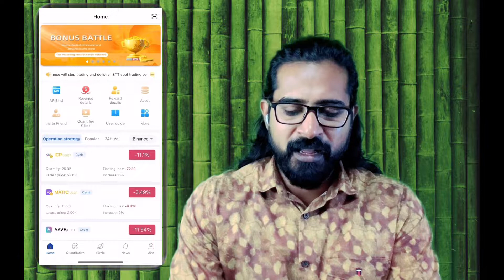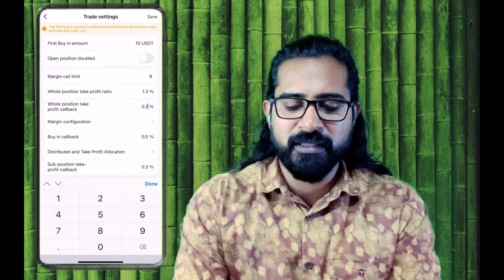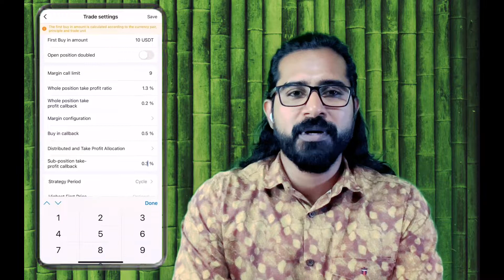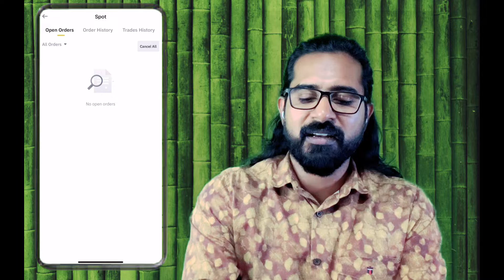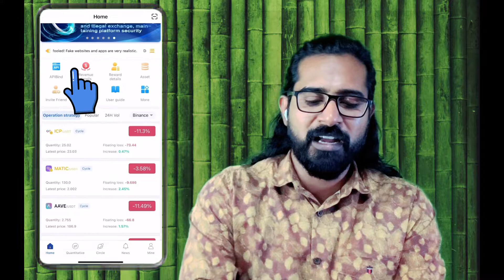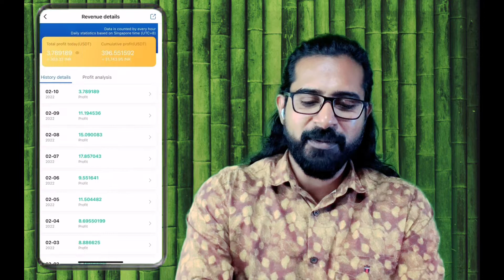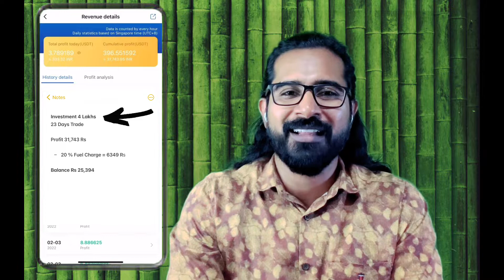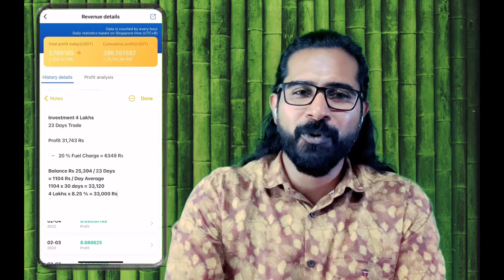REVIEW of Crypto Auto Trading ROBOT | Real or Fake | How to Start Trading with Ai BOT | Malayalam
Crypto Auto Trading Robot REVIEW & is it work or not - Real or Fake.. your all doubts will be clear after watch this video. So keep watching, keep supporting
ക്രിപ്റ്റോകറൻസി ഓട്ടോമാറ്റിക് ട്രേഡിങ്ങ് റോബോട്ട് ഉപയോഗിച്ച്  എങ്ങിനെ ബിനാൻസ് അക്കൗണ്ടിൽ
ട്രേഡിങ്ങ് തുടങ്ങാം.. Robot Trading Live Proof..

റോബോട്ട് രജിസ്റ്റർ ചെയ്യുവാൻ താഴെയുള്ള ലിങ്കിൽ ക്ലിക്ക് ചെയ്യുക..
Click the above Link & Register now..👆
My Invitation Code 👉 TRLNJ

ബിനാൻസ് അക്കൗണ്ട് ഓപ്പൺ ചെയ്യുവാൻ താഴെയുള്ള ലിങ്കിൽ ക്ലിക്ക് ചെയ്യുക..

ബിനാൻസ് അക്കൗണ്ട് ഓപ്പൺ ചെയ്ത് KYC വെരിഫിക്കേഷൻ ചെയ്യുന്നത് എങ്ങിനെയാണെന്ന് അറിയുവാൻ ഈ വീഡിയോ കാണുക..

ബിനാൻസ് അക്കൗണ്ടിൽ inr ഡെപ്പോസിറ്റ് ചെയ്യുന്നത് എങ്ങിനെയാണെന്ന് അറിയുവാൻ ഈ വീഡിയോ കാണുക..
How to BUY / SELL Cryptocurrency by using Binance P2P System | Step by Step Process for Beginners..

royal q trade setting,
royal q scam,
royal q malayalam,
royal q review,
royalq activation,
royal q app,
royal q api binding,
royal q and binance,
royal q app review,
royalq activation code,
royal q assets deposit,
royal q business plan,
royal q bot,
royal q best strategy,
royal q best trade setting,
royal q binance binding,
royal q cryptocurrency,
royal q company,
royal q crypto,
royal q daily profit,
royal q deposit,
royal q daily income,
royal q details
royal q malayalam explained,
royal q robot malayalam,
royal q trading malayalam,
royal q profit malayalam,
royal q registration malayalam,
royal q trade setting malayalam,
royal q trading bot malayalam,
royal q app malayalam,
royalq activation malayalam,
api binding royal q malayalam,
binance and royal q malayalam,
royal q binance malayalam,
royal q robot binance malayalam,
royal q binance binding malayalam,
royal q copy trade malayalam,
royal q in malayalam,
royal q latest news malayalam,
royal q new update malayalam,
royal q plan malayalam, Palakkad
royal q profit withdrawal malayalam,
royal q binance review malayalam,
royal q trading strategy malayalam,
what is royal q malayalam
trading app live proof,
trading live profit
royal q review scam,
royal q application review,
royal q robot review,
royal q binance review,
royal q trading bot review,
royal q crypto review,
royal q full review,
royal q honest review,
review on royal q,
review profit royal q,
royal q robot binance review,
royal q robot trading review